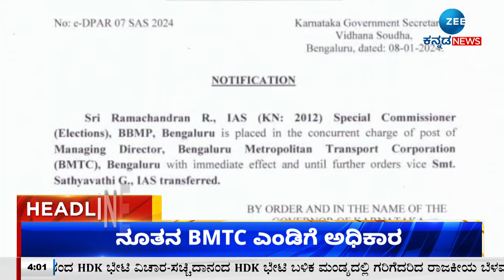ZEE KANNADA NEWS 4 PM HEADLINES (09/01/2024)